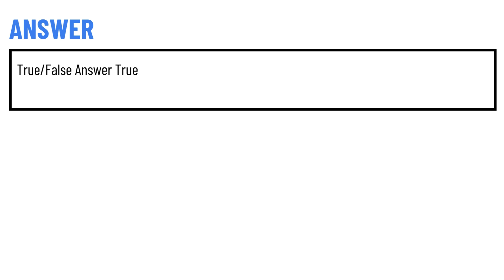When a data set is skewed left the mean substantially smaller than median.